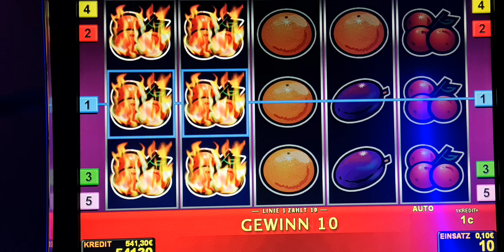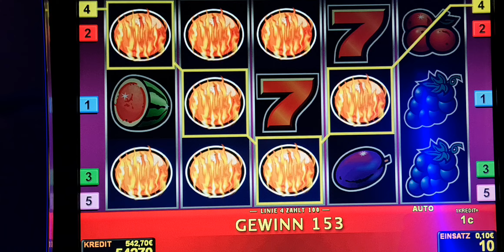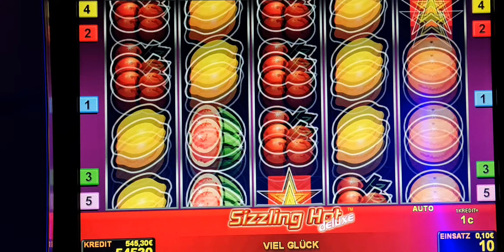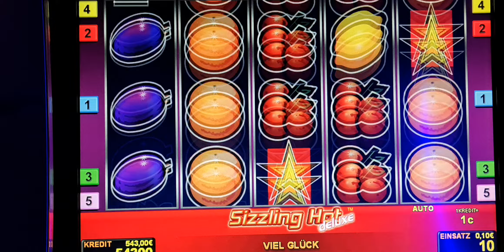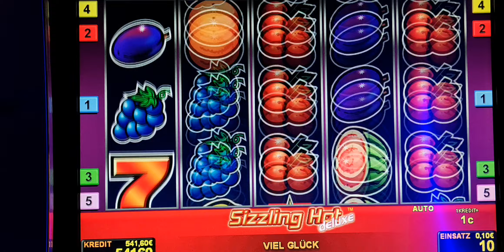sizzling hot! Bis 2 Euro Bet ! slot machine! Freispiele!novoline